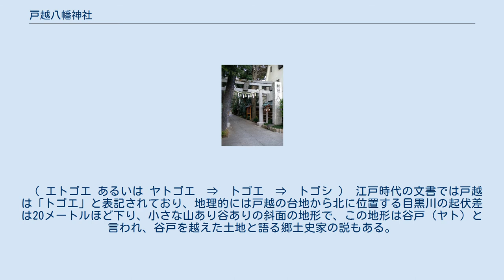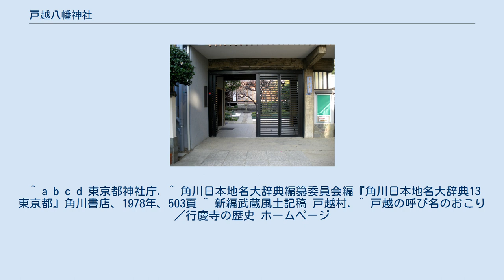戸越八幡神社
戸越八幡神社（とごしはちまんじんじゃ）は、東京都品川区戸越にある神社。
旧戸越村の鎮守。
登記上の宗教法人名称は八幡神社（はちまんじんじゃ）。
 当神社は大永6年（1526年）に行永法師という諸国を行脚していた僧が、村内の藪清水池水源地に誉田別命（応神天皇、八幡神）の神体が出現したのを見つけたので、草庵を作りまたそこに京都・石清水八幡宮から分霊を勧請して共に祀ったのが始まりであるといわれている。
人々が祈願するとたちまちにかなうといわれていたので、成就庵と呼ばれた。
 その後文禄元年(1593年)に、近隣にある別当寺だった行慶寺の開山・念誉によって成就庵のところに八幡神社を建立してご神体を阿弥陀如来と共に祀ったといわれている。
その後、元禄元年に現在地に移転された。
別当は明治時代に神仏分離令により廃止された。
 社殿は200年ほど前に建立されたもので、安政2年(1855年)に改築されたものである。
現在でも地元の人々から信仰を得ている。
 たちまちに願いがかなうと言う成就庵の評判を歌った古歌に 「江戸越えて　清水の上の成就庵　ねがひの糸の　とけぬ日はなし」 という詠がある。
成就庵は戸越八幡神社の起源となった草庵である。
ここに詠まれているようにこの地は江戸越えの村であるということから、「江戸越」(えどごえ)がやがて「戸越」という地名になったと伝えられている。
 （ エトゴエ あるいは ヤトゴエ　⇒　トゴエ　⇒　トゴシ ） 江戸時代の文書では戸越は「トゴエ」と表記されており、地理的には戸越の台地から北に位置する目黒川の起伏差は20メートルほど下り、小さな山あり谷ありの斜面の地形で、この地形は谷戸（ヤト）と言われ、谷戸を越えた土地と語る郷土史家の説もある。
 別当だった行慶寺。
戸越八幡神社に隣接してある。
 ^ a b c d 東京都神社庁. ^ 角川日本地名大辞典編纂委員会編『角川日本地名大辞典13 東京都』角川書店、1978年、503頁 ^ 新編武蔵風土記稿 戸越村. ^ 戸越の呼び名のおこり／行慶寺の歴史 ホームページ